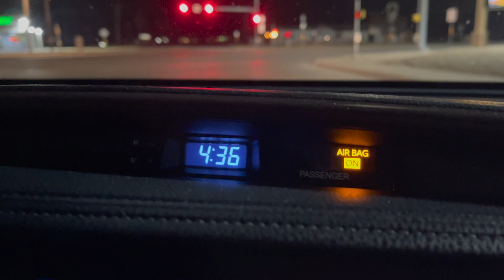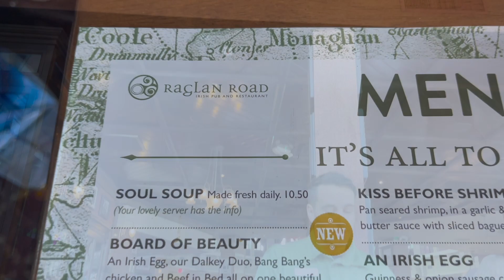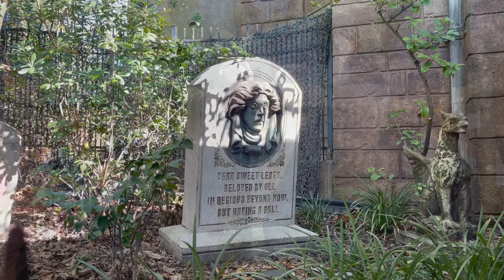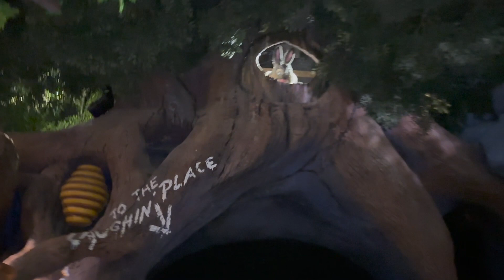#1 YouTube Christmas in Disney World Days 1 & 2 December 18 & 19 VLOG 87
Last year I ruined our annual Christmas Disney World trip, so this year we had the chance to go once again and everything went quite smoothly.  Come along with me and my family as we spend 10 days at Disney World.  This video is all about days 1 and 2, traveling to Florida, time at Disney Springs, and a day in the Magic Kingdom.  We eat at an old favorite - Casey's Hot Dogs, and try the Crystal Palace for dinner.  Lots of fun memories!  We hope you enjoy!

IN THIS VIDEO:
Our first two days in Disney World for the Christmas holidays!

INSPIRATION:
Galations 5:22
But the Holy Spirit produces this kind of fruit in our lives:  love, joy, peace, patience, kindness, goodness, faithfulness, gentleness, and self-control...
NLT

GET TO KNOW ME!:
 💙FACEBOOK LIKE PAGE: - @Personali - Tee’s
 Jewelry designs
 💙FACEBOOK LIKE PAGE: Panhandle Elementary Student Artists at Work
        5 Years teaching elementary art - student examples

 VIDEO  EQUIPMENT:
 iPhone Pro Max 13
 Macbook Pro
                     iMovie